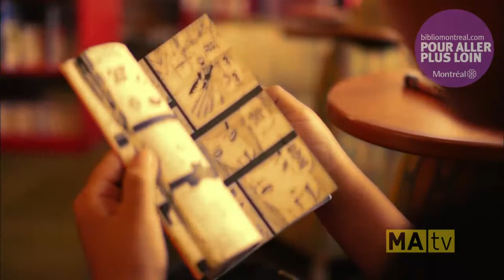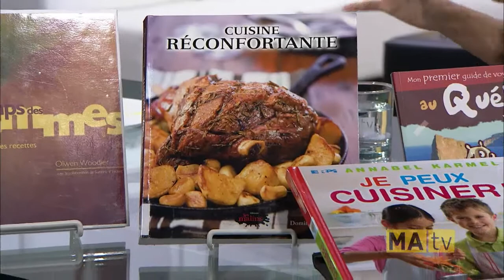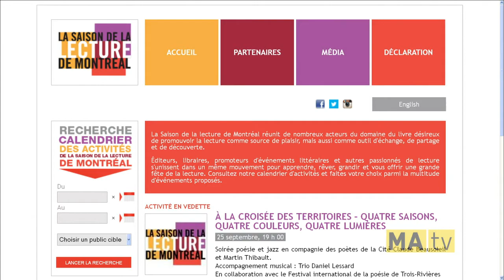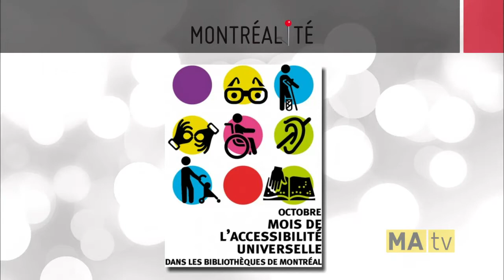Chronique des Bibliothèques de Montréal à Montréalité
Le 1er octobre dernier, Claude Ayerdi-Martin, bibliothécaire aux Bibliothèques de Montréal, enregistrait une première chronique à l’émission Montréalité à MaTV. Dans cette première chronique, l’animatrice Katherine-Lune Rollet a demandé à notre chroniqueuse de faire une brève présentation des Bibliothèques de Montréal. Elle a ainsi pu rappeler les services diversifiés offerts gratuitement à tous les citoyens montréalais abonnés.